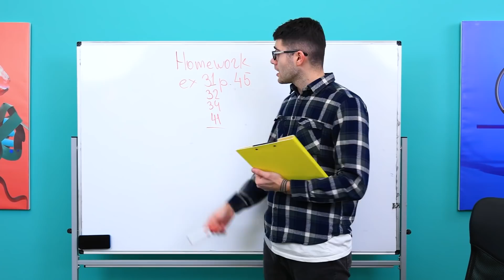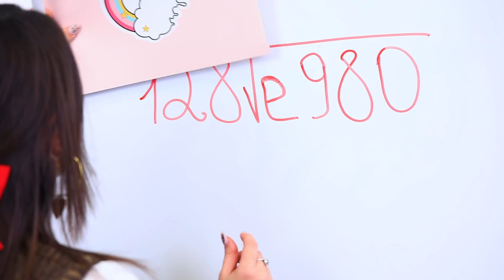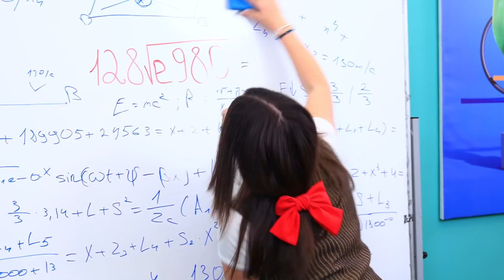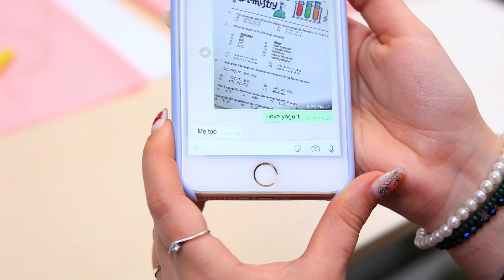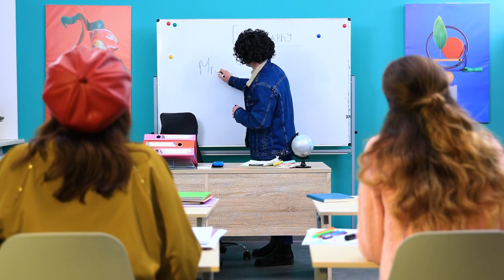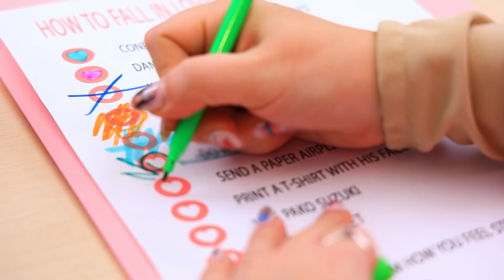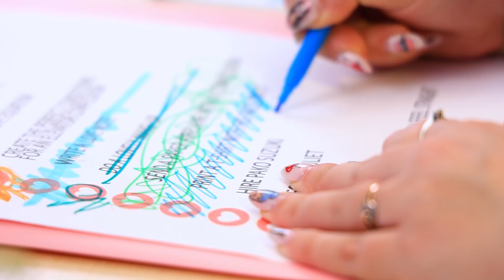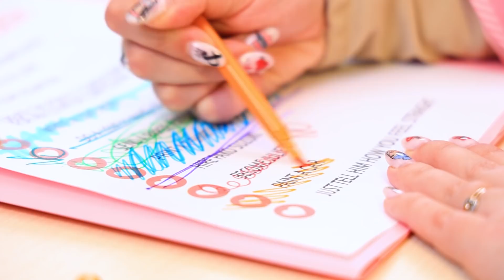Я влюбилась в одноклассника! 12 способов признаться крашу в любви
Влюбилась в одноклассника и не знаешь, что делать? Мы можем тебе помочь! Смотри наше новое видео!

Вопрос дня: понравились наши способы признаться в любви? Пиши в комментариях!